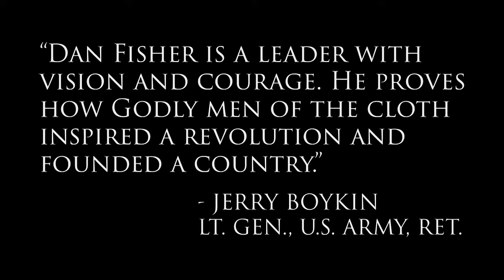Black Robed Regiment